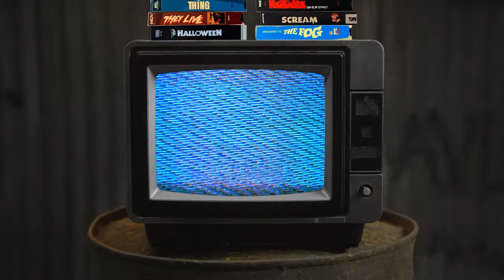Halloween TV Series Casting | Who Will Play Who?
Intro and Outro music by Karl Casey @ White Bat Audio